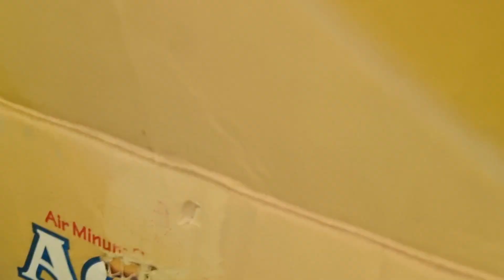menemukan harta karun dinosaurus sapi gajah kelinci kuda singa badak zebra ayam naga